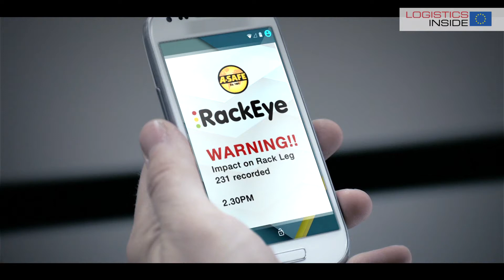CeMAT: A-Safe's RackEye detects impacts on racking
A-Safe showed the RackEye at CeMAT 2016. The system is designed to detect impact to racking systems and reduce the costs of inspection. The official launch of RackEye is scheduled for september this year.